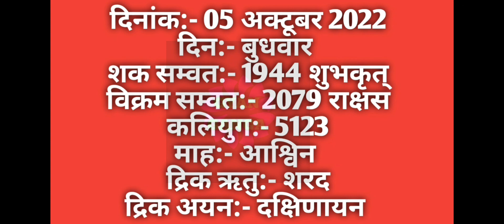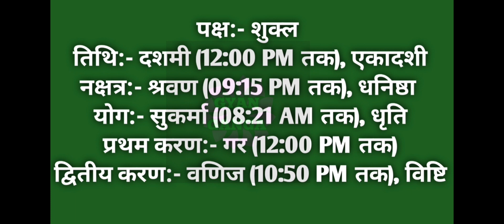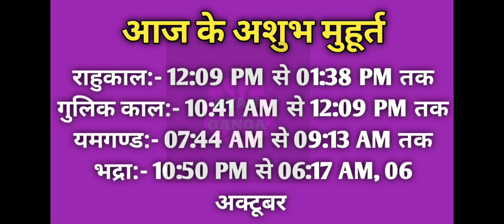05 October 2022 ka Panchang । पंचांग 05 अक्टूबर 2022 । 05 October 2022 Wednesday Hindi Panchang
05 October 2022 ka Panchang । पंचांग 05 अक्टूबर 2022 । 05 October 2022 Wednesday Hindi Panchang

05 October 2022 Panchang : 05 October 2022 का पंचांग, शुभ मुहूर्त, तिथि, नक्षत्र, सूर्योदय, सूर्यास्त, राहुकाल, पक्ष, अभिजीत मुहूर्त, अमृत काल,  चौघड़िया, व्रत व् त्यौहार। जानिए अक्टूबर ०५, २०२२ का पंचांग और महत्वपूर्ण जानकारियां हिन्दू पंचांग के अनुसार, कब से कब तक शुभ मुहूर्त है, कब से कब तक अशुभ मुहूर्त है। यदि आप किसी शुभ कार्य को किसी विशेष दिन और शुभ मुहूर्त में करना चाहते हैं तो दैनिक पंचांग की सहायता से आप उस दिन का शुभ मुहूर्त को जान सकते हैं। तो आइये अब जानते हैं 05 October 2022 का दैनिक पंचांग
About this Video :
1) 05 October 2022 ka hindu Panchang.
2) 05 October 2022 Panchang and Shubh Muhurat.
3) Aaj ka Panchang 05 October 2022 पंचांग .
4) Shubh Panachang in Hindi .
5) Indian Calender Hindi Panchang .
6) 05 October 2022 Tuesday Hindi Panchang .
7) 05 अक्टूबर 2022 का पंचांग, शुभ मुहूर्त, तिथि, नक्षत्र, सूर्योदय, सूर्यास्त .
8) 05 अक्टूबर 2022 का दैनिक पंचांग .
9 ) aaj ka shubh Muhurat 05 October 2022 .
10) aaj ka rahu kaal .
11) aaj ka sampurna Hindu Panchang .
12) 05 October Panchang Panchangam for New Delhi .
13) Panchang For 05 October 2022 .
14) Hindu Calender September 05 & 05 October 2022 Panchang .
15) Panchang October 05, 2022 Online Panchangam and Hindu Calender for the world .
16) 05 October 2022 Panchang & Shubh Muhurat , 05 अक्टूबर का पंचांग, शुभ मुहूर्त .
17) 04 october 2022 Tuesday panchang online.
18- Worldwide Panchang.
19- Education Videos

05 October 2022 Auspicious Timings (Shubha Muhurat) & Inauspicious Timings (Ashubha Muhurat), Panchang and Muhurat for 05 October 2022 Hindu Month and Tithi.